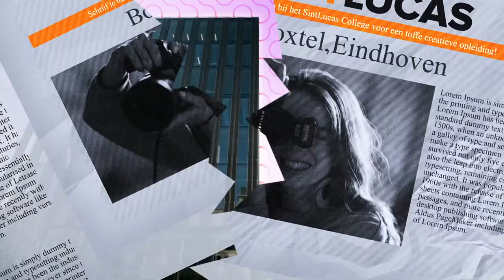Jasper Bus SintLucas Bumper